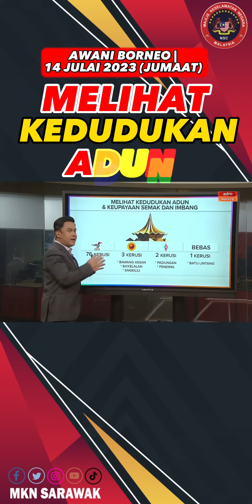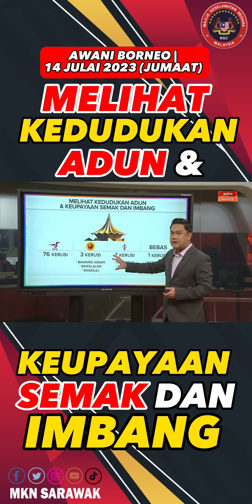MELIHAT KEDUDUKAN ADUN & KEUPAYAAN SEMAK DAN IMBANG